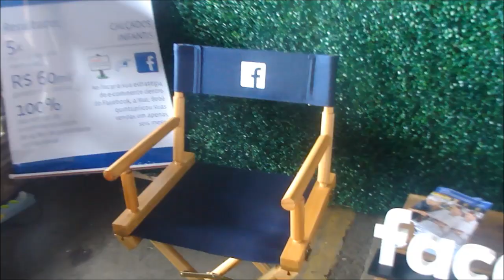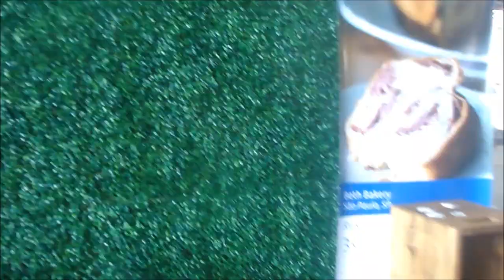PALESTRA DE VENDAS PORQUE VENDER NAS REDES SOCIAIS?PALESTRANTE VENDAS ANDRÉ ORTIZ CONVENÇÃO VENDAS!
– Palestra de Vendas: Palestrante de Vendas certo para sua Convenção de Vendas, faça como mais de 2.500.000 de pessoas já fizeram, confira!

André Ortiz é um dos palestrantes de vendas mais impactantes do Brasil. Está presente nos mais importantes eventos de vendas e congressos de vendas organizados por Empresas, Universidades e Promotores/Agenciadores do Brasil.
Bem-vindo à esta comunidade, é um prazer tê-lo aqui conosco.
Contrate o Palestrante de Vendas e Palestrante Motivacional André Ortiz para sua Convenção de Vendas, certamente é uma das melhores escolhas no Brasil!
Este vídeo faz parte da série: OS SEGREDOS DO SUCESSO EM VENDAS COM MOTIVAÇÃO que o Palestrante de Vendas André Ortiz inicia! Este projeto complementa todo o estudo em que o palestrante de vendas André Ortiz desenvolve em seus workshops, seminários e artigos de vendas desenvolvidos por todo o Brasil.  Após a publicação do seu livro SUCESSO EM VENDAS COM MOTIVAÇÃO, Ortiz desenvolve uma série de cursos de vendas , palestras de motivação e palestras de vendas em que tem ajudado milhares de pessoas não só aumentarem suas vendas, mas o mais importante: VENDER MOTIVADO; VENDER COM MOTIVAÇÃO!
Outras dicas vistas nesta comunidade: COMO VENDER MAIS SERVIÇOS; COMO VENDER SERVIÇOS; COMO MELHORAR SUAS VENDAS IMEDIATAMENTE; VENDENDO O INVISÍVEL; A ARTE DE VENDER; COMO INFLUENCIAR QUALQUER PESSOA; FRASES QUE MATAM AS VENDAS; O CAMPEÃO DE VENDAS EM ATENDIMENTO
Curta, compartilhe nas mídias sociais, comente este vídeo, sua opinião é sempre bem-vinda para o nosso crescimento. Aqui é um espaço onde você aprenderá: Técnicas de Vendas,  Dicas de Vendas, Cursos de Vendas e Palestras de Vendas  com o Palestrante de Vendas André Ortiz.
Facebook e Linkedin: Palestrante André Ortiz
MINI CV DO PROF. PALESTRANTE DE VENDAS E MOTIVAÇÃO ANDRÉ ORTIZ:
De ex-vendedor de jornal em feira à Professor de MBA da FGV em todo o Brasil. André Ortiz é Doutorando em Neuromarketing pela Florida Christian University – FCA – EUA, Mestre Strictu Sensu em Administração de Empresas e acumula mais de 20 anos de carreira em vendas, trabalhando como executivo na Ambev, Claro, Nextel e Hsbc. Ortiz é Consultor Empresarial, Escritor e Palestrante Profissional. Autor de 24 Dvds, 2 livros e mais de 500 vídeos e-learning (EAD). Já foi contratado por mais de 400 empresas onde mais de 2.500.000  pessoas já assistiram suas palestras, aulas, vídeos e cursos no Brasil, Paraguai e Canadá.